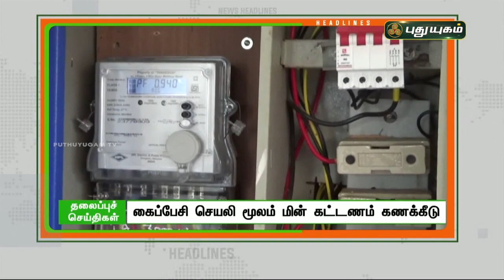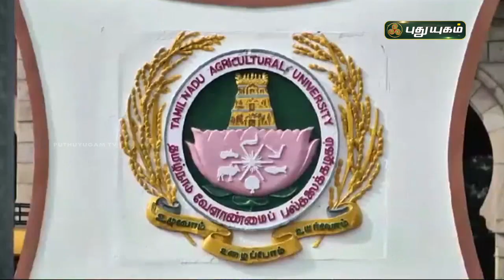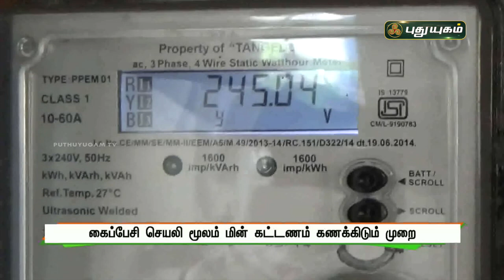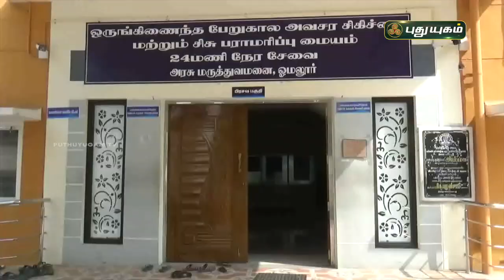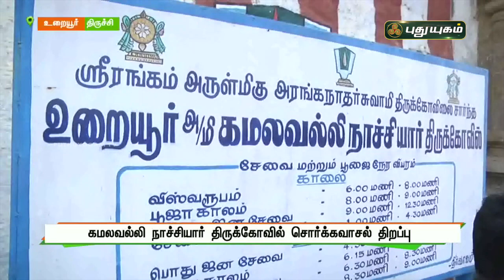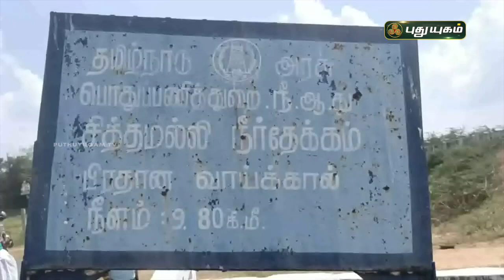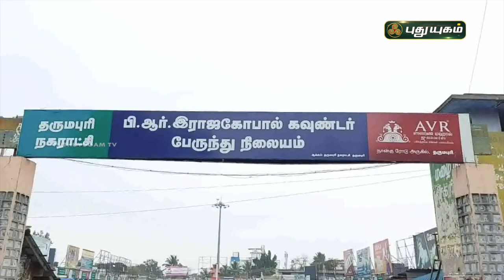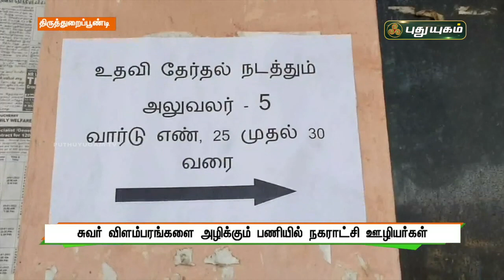புதுயுகம் செய்திகள் | 8 AM News | 29/01/2022 | PuthuyugamTV